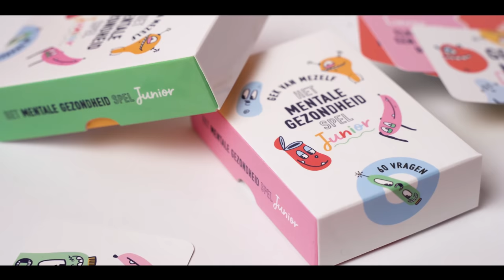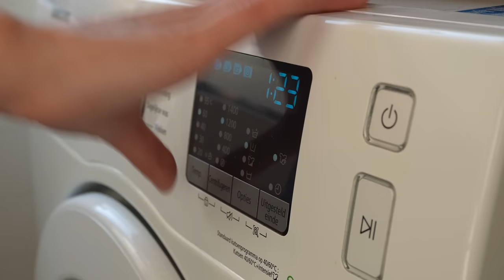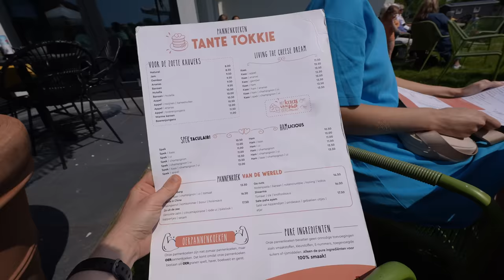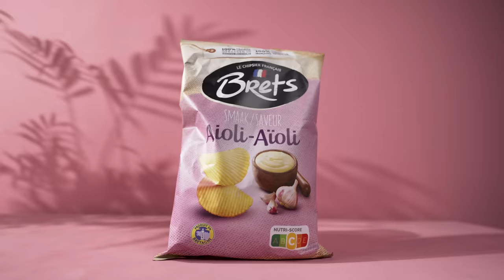een GEWELDIGE dag vol ETEN en LOL! 🤩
Welkom bij mijn YouTube-video over een geweldige zaterdag vol eten en plezier! 🤩 In deze video vertel ik jullie over mijn overprikkelde week en neem ik jullie mee op een avontuurlijke dag met mijn vriendin. We beginnen met een heerlijke maaltijd buiten de deur, namelijk pannenkoeken met spek bij Tante Tokkie in Voorschoten. Daarna maken we een ritje op onze scooters naar Zoetermeer om een kijkje te nemen bij Intratuin.

Bij Intratuin vindt Ghislaine een mooi cadeautje voor haar moeder, terwijl ik een fantastisch product ontdek waar ik enthousiast over ben. Eenmaal thuis aangekomen, test ik dit product en delen we onze ervaringen. Maar dat is nog niet alles! We passen ook op het nichtje en neefje van Ghislaine, waarbij we genieten van een smakelijke maaltijd met nacho's en een mini mukbang doen.

Bedankt dat je mijn video hebt bekeken! Veel kijkplezier en tot de volgende keer! 😊

een zaterdag vol ETEN en LOL! 🤩